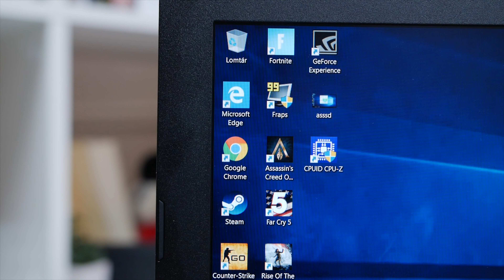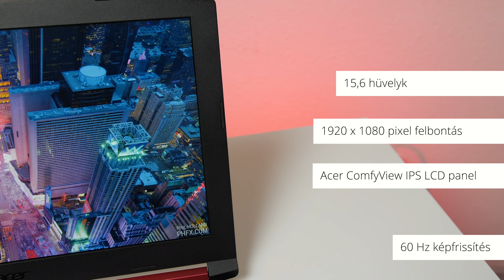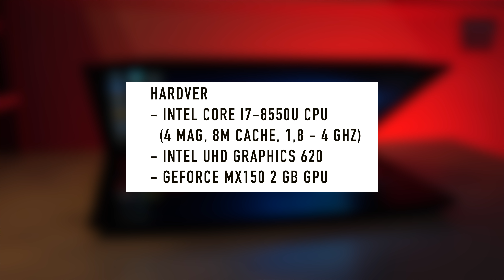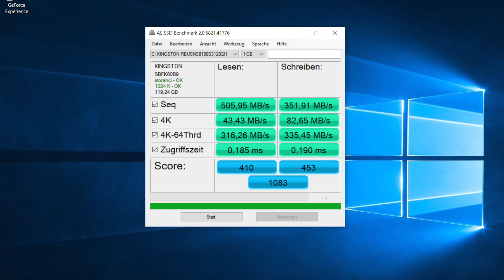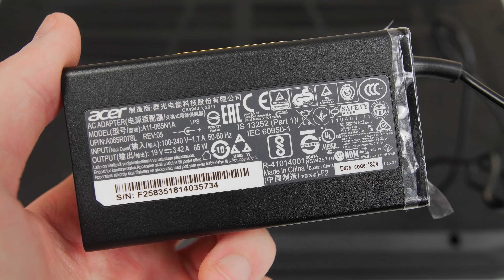Gaming MX150-nel? | Acer Nitro 5 teszt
Sziasztok! Eljutott hozzánk az Acer Nitro 5 AN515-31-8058 névre hallgató gamer laptop, ami inkább küllemben szólítja meg a játékosok szívét, hisz a GeForce MX150-nek megvannak a korlátai. De vajon akkor kinek lehet jó választás? A videóból kiderül!

A videó az Acer és a Laptopszalon támogatásával jött létre. Ez kizárólag a megjelenésre vonatkozik, a gépről alkotott véleményt nem befolyásolja.